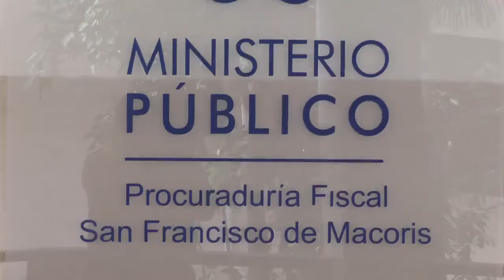Rechazaran medio libre favorecería libertad Elena Marizan